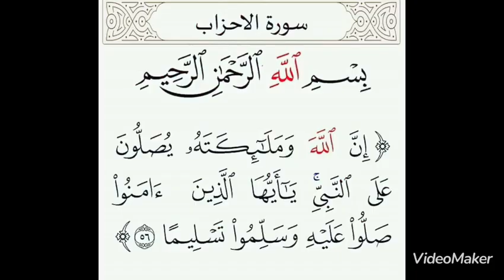ركائز العبودية الصحيحة))العلامة ابن العثيمين)))